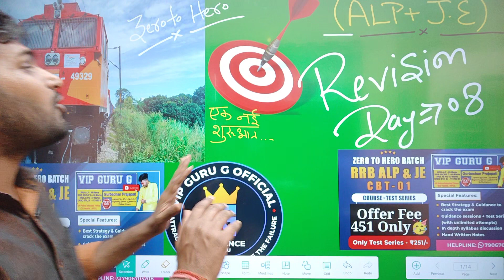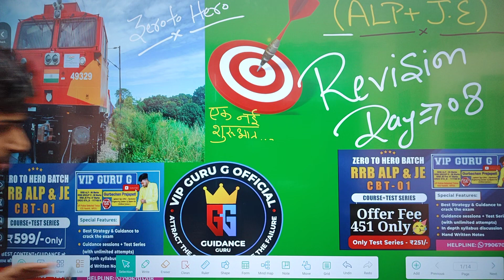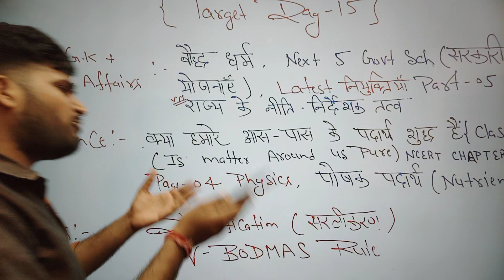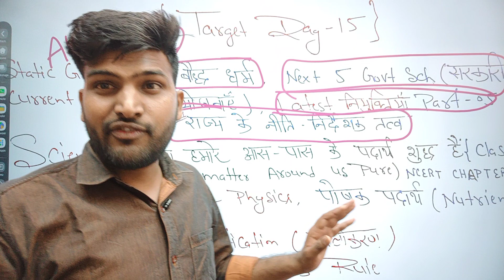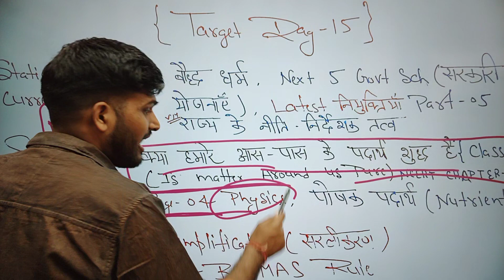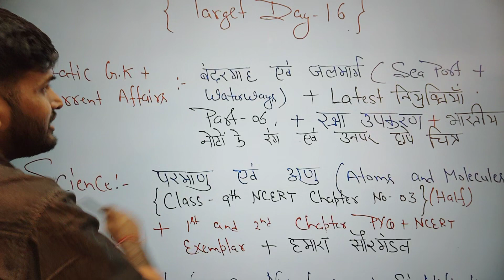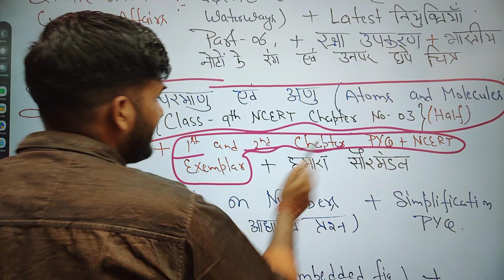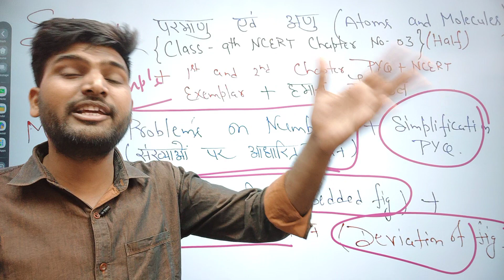RRB ALP JE Revision Day -08, बस कुछ ही दिन में ये Revision Classes End होने वाली हैं 😍✌️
RRB ALP Stage 1 TCS PYQs Solved Papers Hindi & English Med.
1.
2.